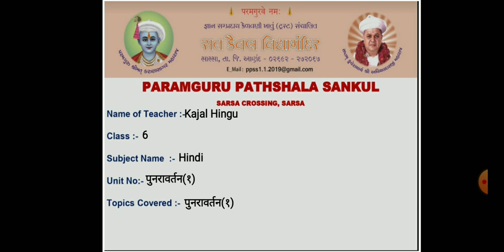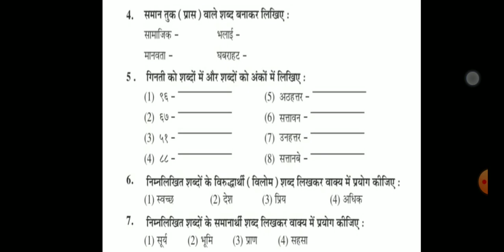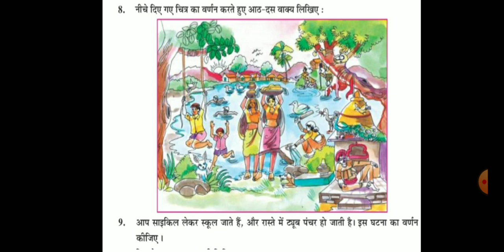STD 6 HINDI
पूर्णवर्तन